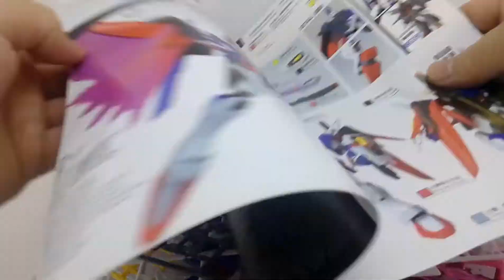HG Destiny Build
This is HG Destiny Fast Build

Federico Aldinucci - Mechanic